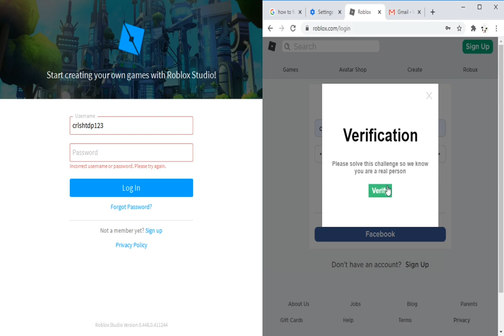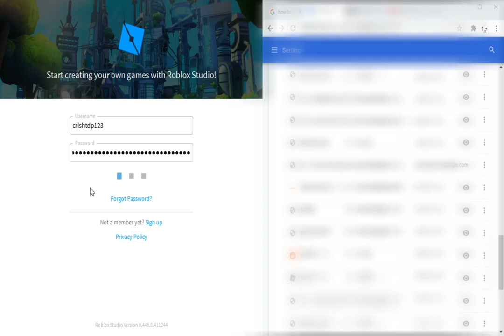SOMEONE SEND HELP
someone comment if you know how to fix